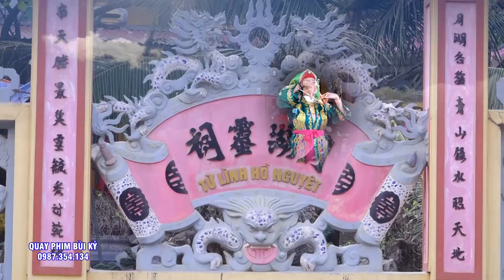Giá Hầu Chúa Đẹp Nhất Tháng Tiệc Chúa Thác Bờ. Đồng Thầy Hoàng Quyên - Khu 6 Hoàng Động - TN - HP